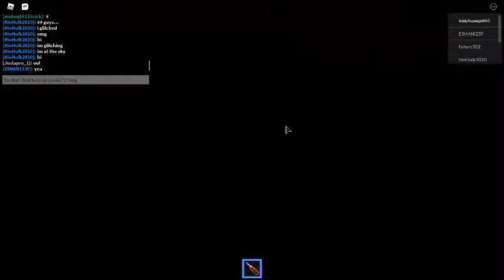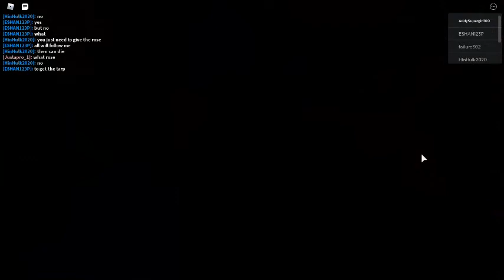If you want to no what happens in piggy book 2 chapter 1 look at this